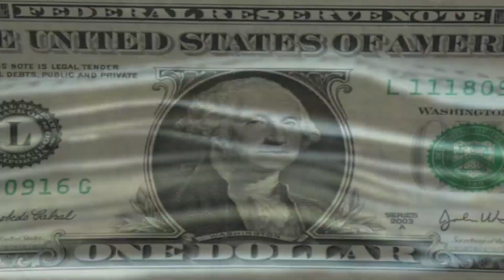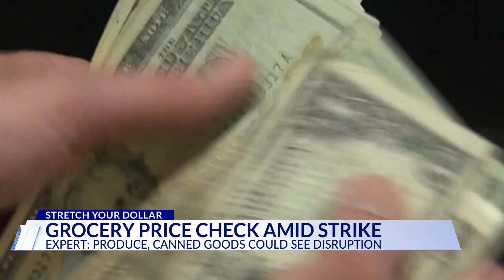Grocery price check amid dockworker strike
While many experts say the dockworker strike won’t immediately impact consumer prices, long-term implications could ripple along supermarket shelves. Workers at East and Gulf Coast ports began striking at midnight on Tuesday in an effort to protect jobs from automation and receive other benefits. DC News Now has the latest on how the strike could impact everyday costs.